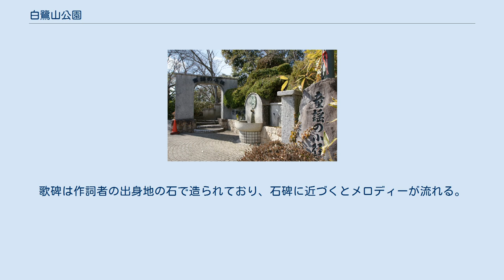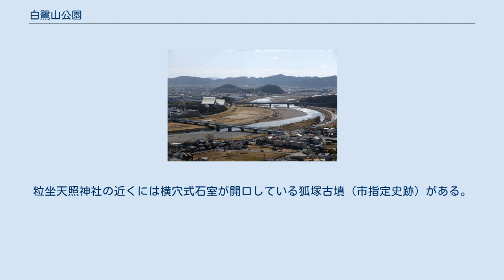白鷺山公園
白鷺山公園（しらさぎやまこうえん）は、兵庫県たつの市の白鷺山にある公園。
「童謡の小径」と桜と躑躅の名所として知られる。
 白鷺山山上一帯にある自然を残した都市公園である。
北は西播丘陵県立自然公園の的場山と龍野公園に隣接し、南は麓に鎮座する名神大社粒坐天照神社と城下町日山地区を挟んで揖保川が流れる。
園内は「童謡の小径」、「哲学の道」などの散策路、「五月の台広場」、国民宿舎赤とんぼ荘、展望台などの施設がある。
 白鷺山山頂を縦断する散策路で、童謡「赤とんぼ」を作詞した詩人三木露風の故郷である龍野市が1984年10月に「童謡の里」宣言をし、1987年7月に全国から募集した「あなたの好きな童謡」の上位8曲の歌碑と遊歩道を白鷺山に整備したのが始まりである。
歌碑は作詞者の出身地の石で造られており、石碑に近づくとメロディーが流れる。
 白鷺山南側中腹にある小径。
哲学者三木清の記念碑がある。
 哲学の道の南側にある広場。
さらに南へ林道を下ると粒坐天照神社の境内に出る。
 龍野市が運営する公営宿舎として1962年にオープンした兵庫県下最初の国民宿舎である。
7階の展望レストランからは龍野城の城下町を一望できる。
館外の西に展望台があり、こちらは揖保川と中国山地を遠望できる。
また玄関前には白鷺山山頂展望台に続く童謡の小径の入り口がある。
 国民宿舎「赤とんぼ荘」では赤字が重なっていた上、コロナ禍で新たな指定管理者に名乗りを上げる企業がなく営業の継続が困難となり、2021年3月末で休業することになった。
 古墳時代の築造と推定される古墳群で、1961年に二基の古墳の石棺から人骨や2面の銅鏡（市指定文化財）が見つかった。
粒坐天照神社の近くには横穴式石室が開口している狐塚古墳（市指定史跡）がある。